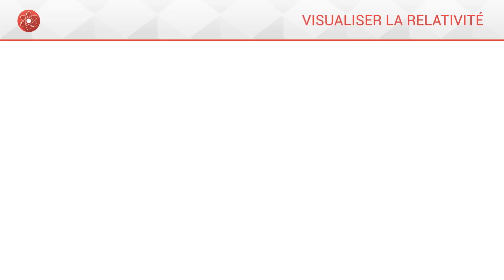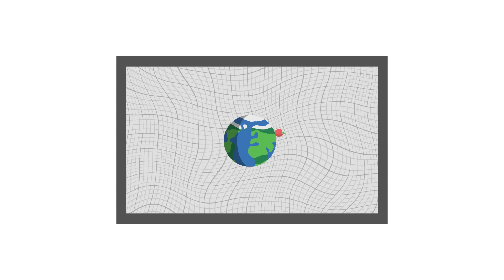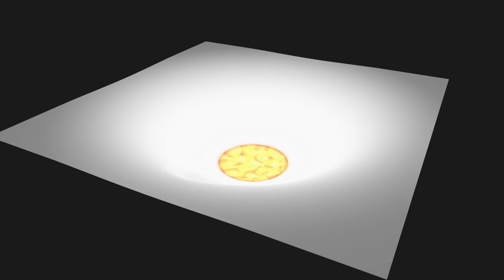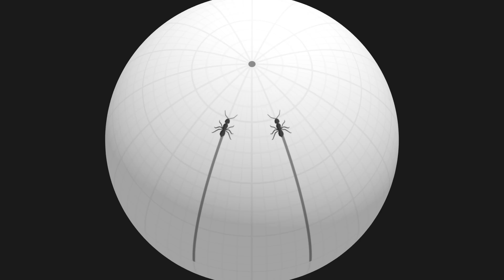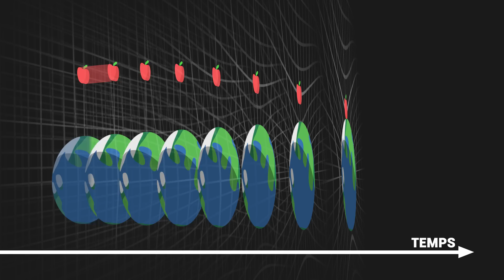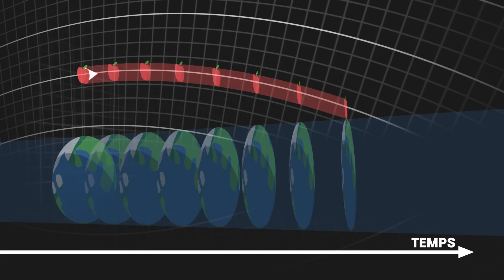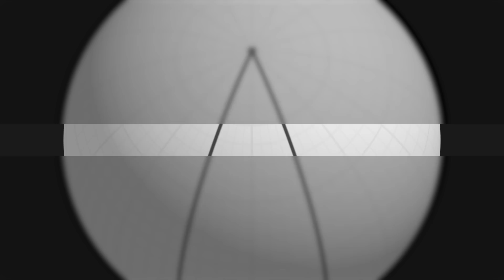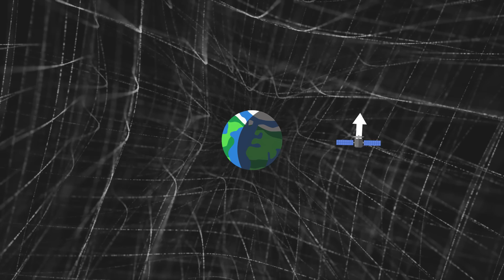Une nouvelle façon d'illustrer la Relativité Générale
Comment représenter fidèlement la relativité générale ? L'image de la toile élastique est-elle correcte ? Que représente la courbure du temps ? Toutes ces réponses en 11 minutes !